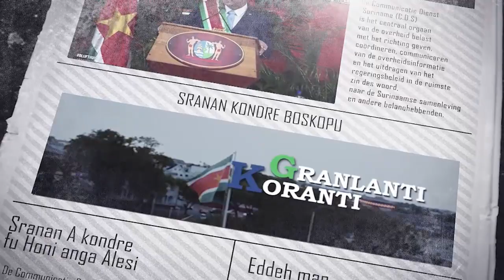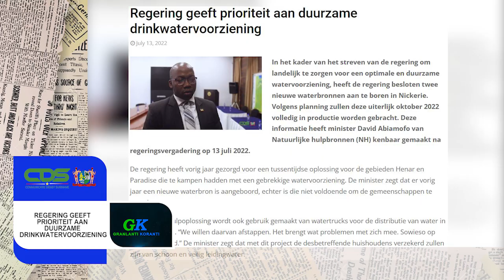𝔾ℝ𝔸ℕ𝕃𝔸ℕ𝕋𝕀 𝕂𝕆ℝ𝔸ℕ𝕋𝕀 (SARAMACCAANS) DD 15 JULI 2022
De onderwerpen in deze aflevering zijn:
- President Santokhi honoreert SriSri Ravi Shankar met hoge ondersteuning
-Regering en vakbeweging in overeenstemming over uitbetaling 8% loonaanpassing
-Regering geeft prioriteit aan duurzame drinkwatervoorziening